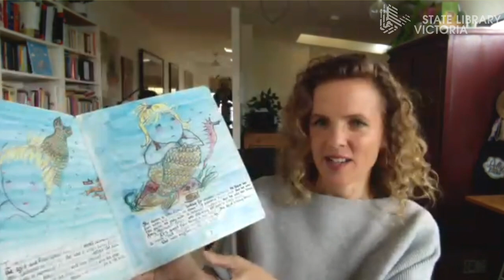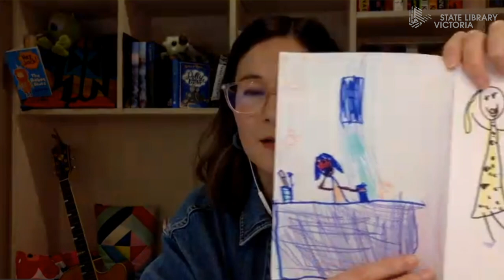Getting Started with Sally Rippin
In the first film of our three-part series featuring bestselling children’s author and illustrator Sally Rippin, we talk about how to get started with making a book. Sally even shows us the first book she ever made. She was just 15 years old… and she made it out of a cereal packet! Sally also answers a video question posted by super-fan Ari: When you were a kid, what did you want to be when you grew up?

Challenge: Have a go at creating your very own picture book.

These videos are supported by Gandel Philanthropy. Suitable for ages 6-10.